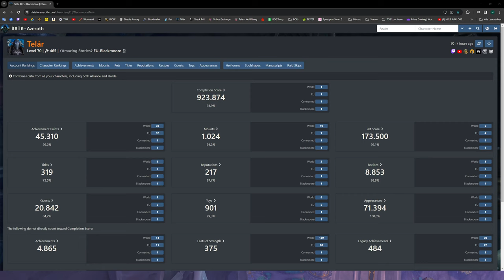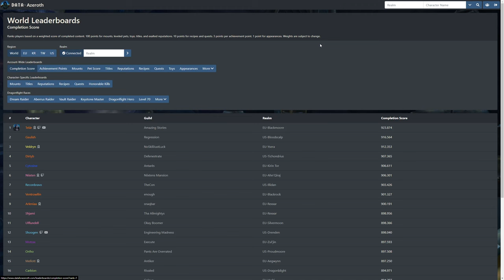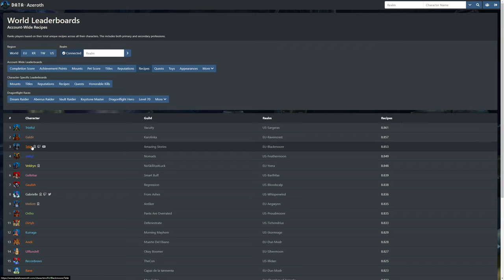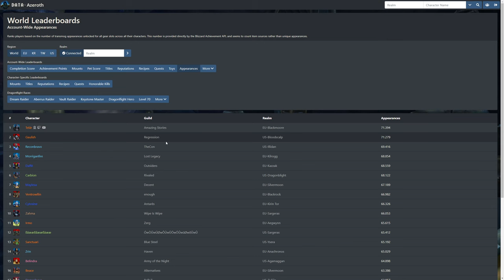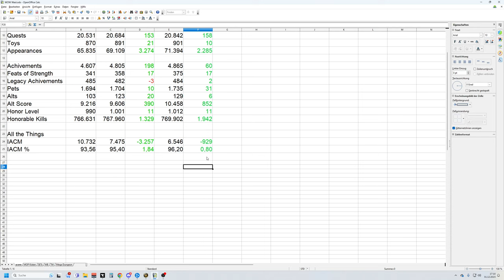Collection Update DF #8: World RANK 1 - ATT 96,20 % IACM